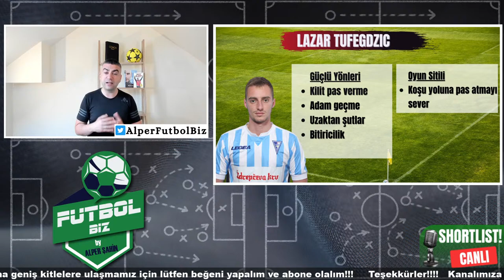Galatasaray 'ımızla ismi geçen Lazar Tufegdzic !!!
Galatasaray'ımızın transfer edebileceği potansiyel oyunculardan Lazar Tufegdzic , Galatasaray TV'nin yorumcusu Alper Şahin mercek altına alacak! Yeni konseptimiz "Shorlist" e hoşgeldiniz!!!

Digital Ailemiz!

lazar tufegdzic
lazar tufegdzic galatasaray
lazar tufegdzic skills
lazar tufegdzic galatasaray transfer
lazar tufegdzic galatasaray transfer haberleri
Galatasaray transfer gündemi
galatasaray transfer
galatasaray haberleri
spor haberleri
galatasaray transfer haberleri
son dakika transfer haberleri
transfer haberleri
galatasray transfer
galatasaray yorum
galatasaray gündemi
galatasaray maç özeti